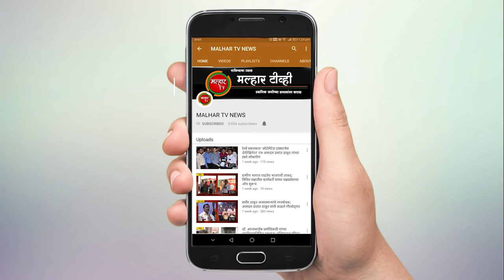पाणी पुरवठा सभापती निलेश बाविस्कर यांच्या वतीने खारघर येथे वृक्षारोपण कार्यक्रमाचे आयोजन